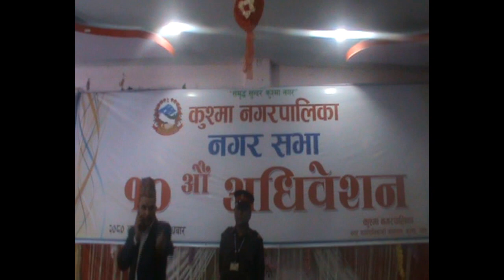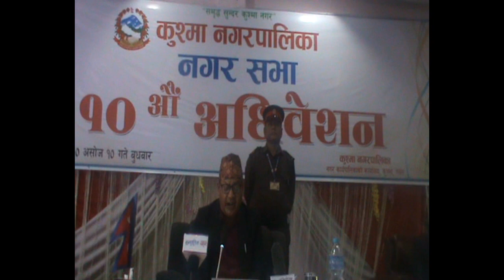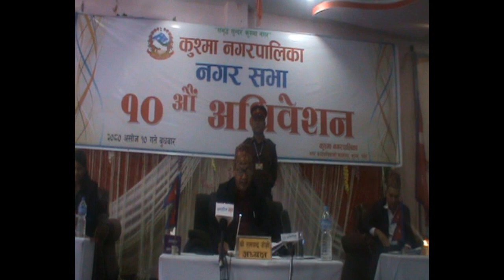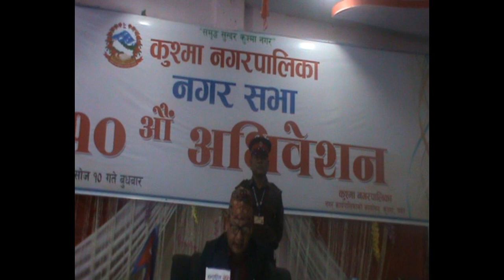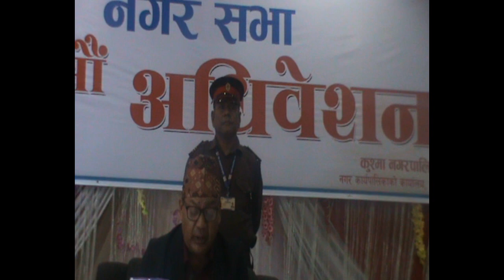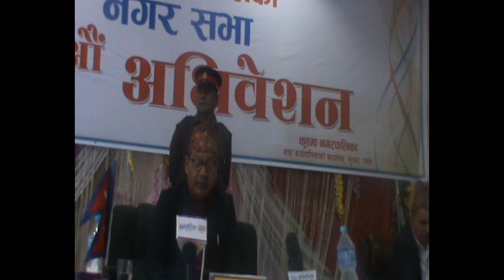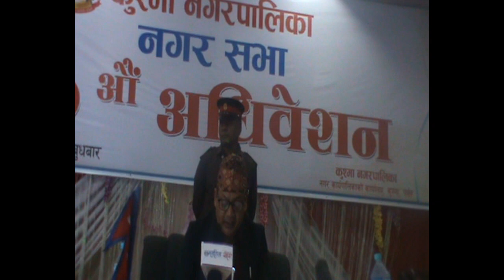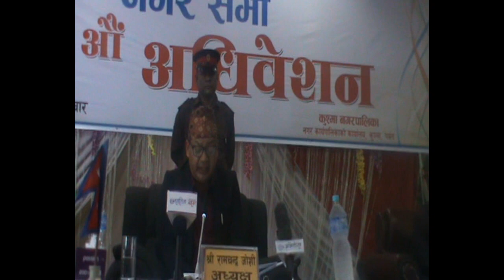nite @ kushma nager sava